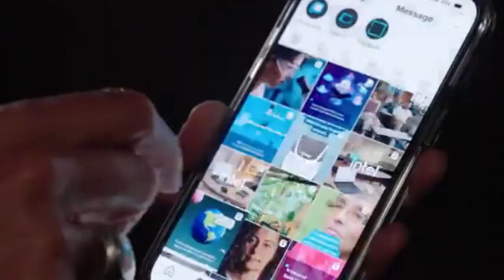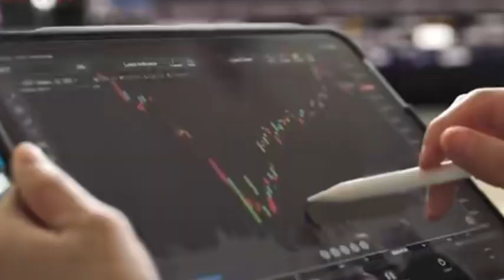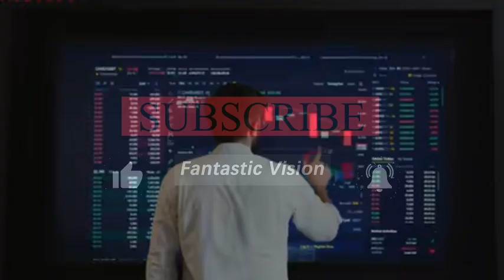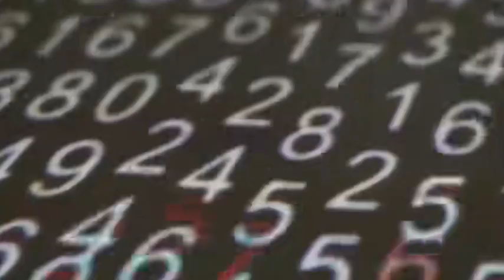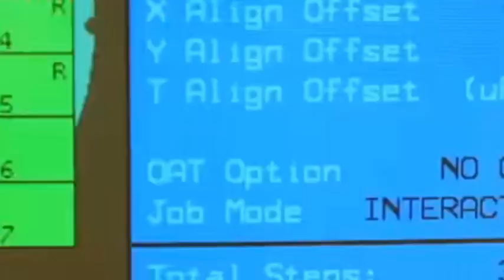How will ASML respond to China's investment of 5 billion to build a EUV factory on the mainland?